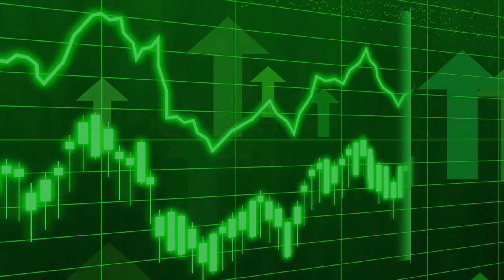🚨🚨 ULTIMAS NOTICIAS ESTADOS UNIDOS. APOYAMOS A TRUMP 12 DE DICIEMBRE 2022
NOTICIAS DE ESTADOS UNIDOS  ALERTA  APOYAMOS A TRUMP 2 DE DICIEMBRE 2022